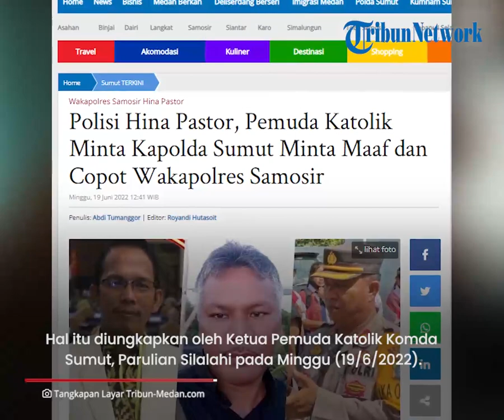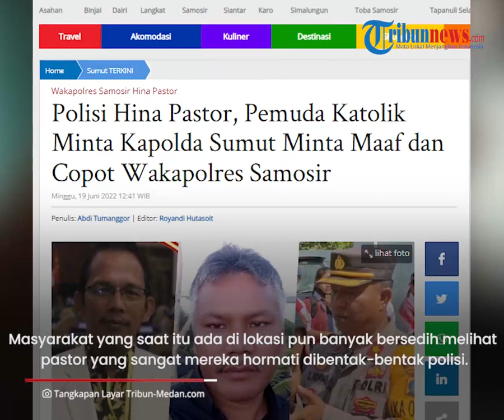Wakapolres Samosir Diduga Hina Pastor, Kini Kapolda Sumut Didesak Minta Maaf & Copot Kompol Togap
TRIBUN-VIDEO.COM - Wakapolres Samosir, Kompol Togap M. Lumbantobing diduga telah melakukan penghinaan terhadap seorang pastor.

Aksi itu disebut dilakukan di Paroki Santo Antonio Maria Claret Tomok, pada Kamis 17 Juni 2022 di Desa Tomok, Samosir, Sumut.

Sikap arogansi Wakapolres Samosir tersebut sangat menciderai hati segenap umat Katolik.